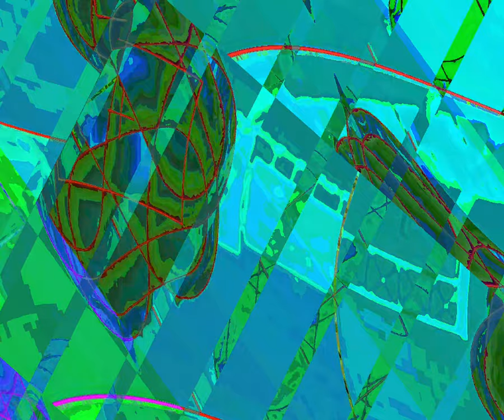[EPILEPSY WARNING] Movie 23 10 07 09h38m29s